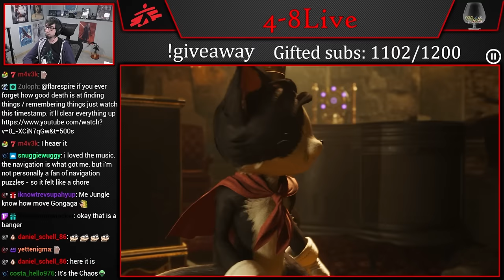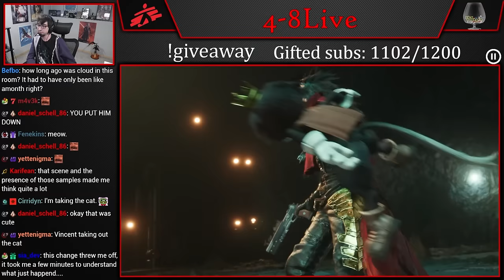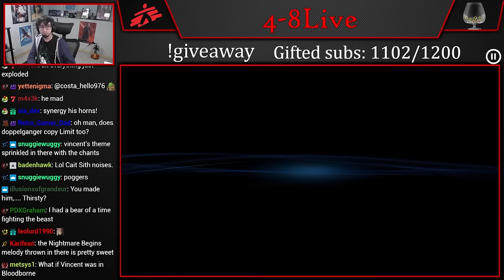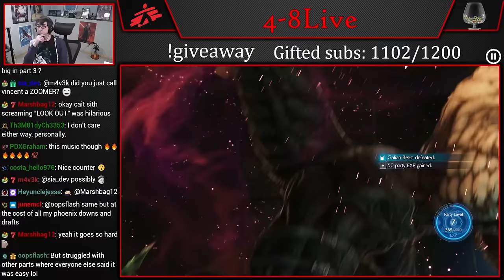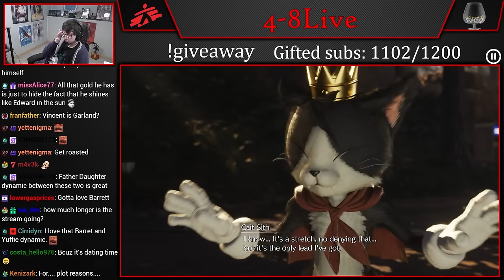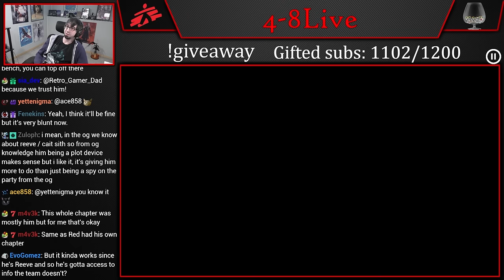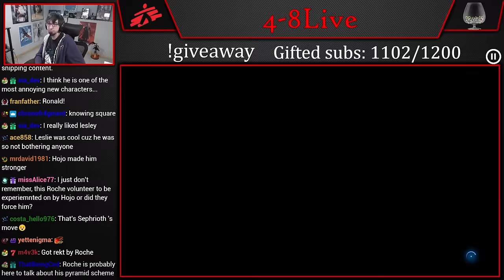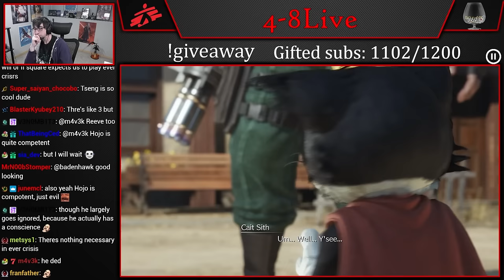Let's Play Final Fantasy VII Rebirth (Part 77) [4-8Live]